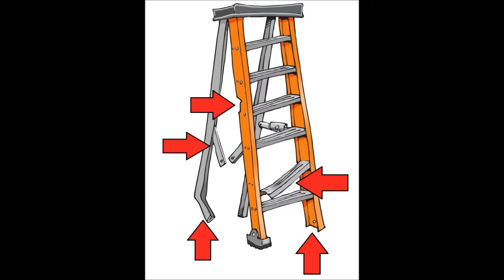Kaip patikrinti kopėčias?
Sveiki, Bičiuliai. Šiame video pakalbėsiu apie kopėčias. Taip, apie viską ką reikia žinoti įmonės atsakingam darbuotojui apie kopėčių tikrinimą, priežiūrą, bandymus ir t.t.

Kopėčių naudojimo reikalavimai yra reglamentuoti:
„Darbo įrenginių naudojimo bendruose nuostatuose“;
„Saugos ir sveikatos taisyklėse statyboje DT 5-00“ (galioja TIK statybvietėse);
„Darboviečių įrengimo statybvietėse nuostatuose“ (galioja TIK statybvietėse).

Patikras turėtų atlikti kompetentingas asmuo, kuris pirmiausia vizualiai turėtų patikrinti:
 ar pakopos gerai pritvirtintos prie išilginių atramų (ar tvirtai bei standžiai surinkta);
 ar gera jungiamųjų detalių būklė ir ar jos gerai pritvirtintos;
 ar gera suvirinimo siūlių būklė;
 ar nėra įtrūkimų ar kiaurymių;
 ar nėra dėl blokavimo sistemos tvirtinimo sugadintų pakopų;
 visų tempiamų lynų būklę (jei teleskopinės, ištraukiamos kopėčios turi lynus);
 skėtimo jėgoms atlaikyti skirtų įtaisų būklę;
 ar nėra atplaišų;
 slydimo apsaugos įtaisų būklę viršutinėje ir apatinėje kopėčių dalyse;
 stabilumą (ar nėra atitrūkusių pakopų);
 dirbant ant balkonų ir kitų projektinių paviršių naudojamų slydimo apsaugos įtaisų būklę;
 ištraukiamųjų kopėčių pailginimo įtaisų būklę;
 įžeminimo priemones, jei dirbama šalia veikiančių elektros įrenginių arba po jais (mirtino sužalojimo elektra rizika);
 teleskopinių kopėčių stabilizavimo sistemos, atsižvelgiant į darbo susijusiuose lopšiuose ir platformose rizikos rūšis, būklę;
 stacionarių kopėčių su apsauginiais lankais apsaugos įtaisų, įskaitant turėklus ir poilsio vietas, būklę;
 medinių kopėčių dalių kokybę ir būklę ar medinės dalys be pavojingų šakelių, trūnėsių, įskilimų ir pan.;
     medinių kopėčių paviršių - ar medinių kopėčių paviršius nedažytas, tik nulakuotas bespalviu laku, permatomais dažais ir pan., kad nebūtų paslėpti medienos defektai.

Daugiau informacijos apie kopėčių naudojimą, tikrinimą galite rasti šiose rekomendacijose (ps. dėl besikeičiančių adresų į tiklalapį tiesioginės nuorodos negaliu pateikti, todėl tiesiog nukopijuokite rekomendacijų pavadinimus į Google, tikrai rasite pdf. failą. Ačiū.):

1. „Kaip pasirinkti tinkamiausius įrenginius laikinam darbui aukštyje“;
2. „Atremiamosios kopėčios“;
3. „Skečiamos kopėčios“;
4. „Patekimo į darbo vietas aukštyje priemonės“.